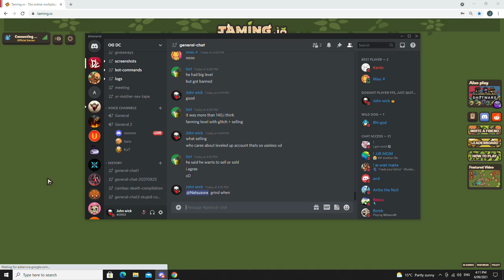TAMING.IO BEST WAY TO UNLOCK THE NEW MAMMOTH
taming io fastest way to unlock mammoths, new update.